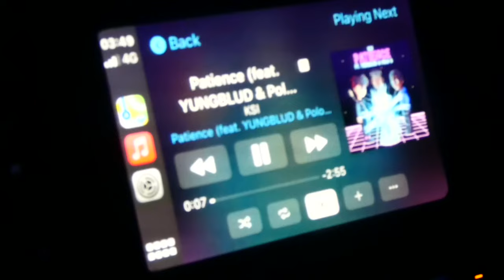YUNGBLUD - Love To Hate | Documentary TRAILER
Somethings coming!!!
This is gonna tell my story and how much impact Yungblud has had on me and who he really is.